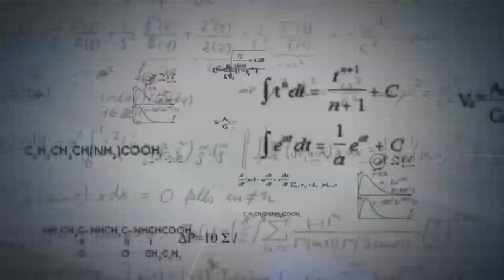TUF Live 1: Ellenberger - Gassing, Kampmann & The Title Shot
MMA:30 caught up with Jake Ellenberger at the TUF Live 1 Open Workouts. Jake talks to the media about Martin Kampmann, how their styles match up, preparing for Friday night's fight and his thoughts on waiting for the title shot.